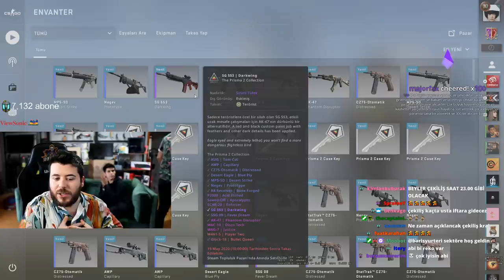UNLOST KASA CUP YAPIYOR EVRİM KOLTUK KOYUYOR